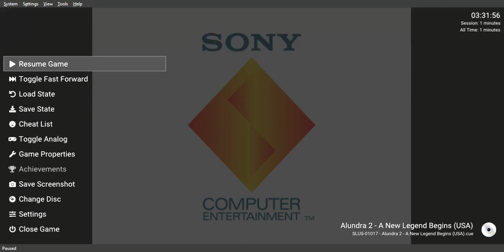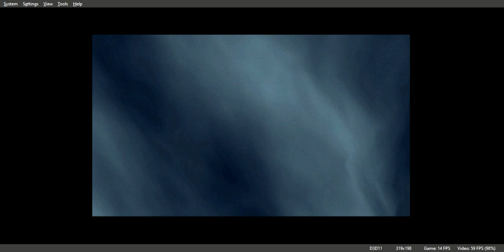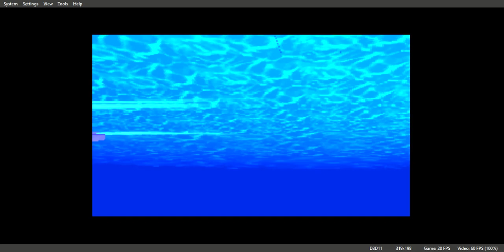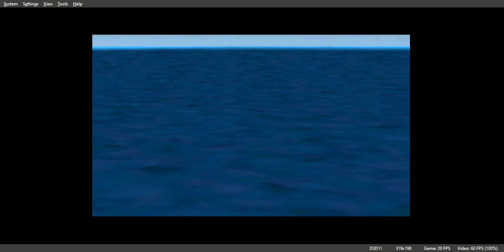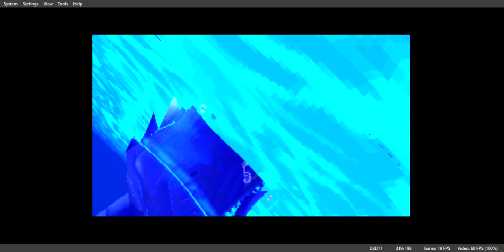Alundra 2 A New Legend Begins Gameplay Walkthrough PS1